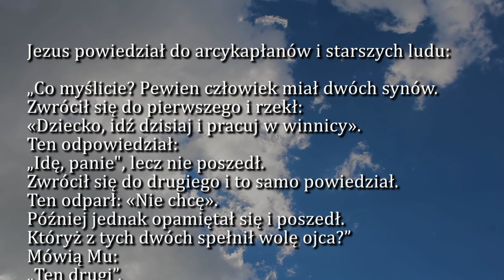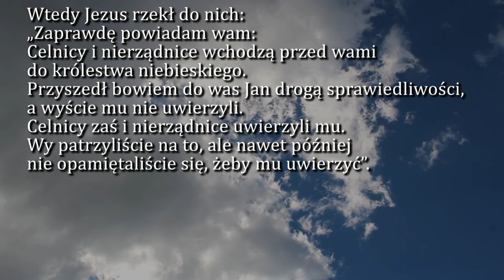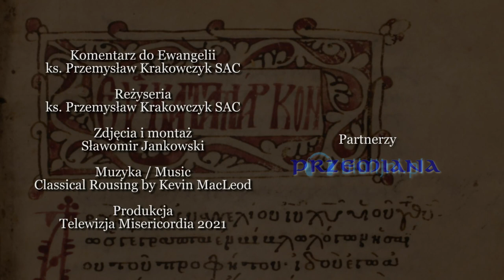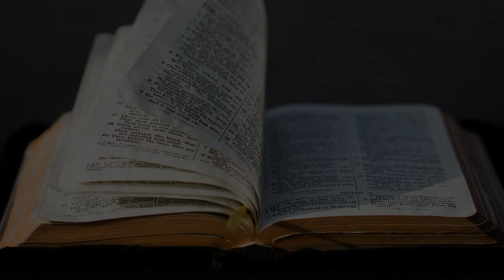Dobra Nowina na dziś | 14 grudnia - św. Jana od Krzyża, doktora Kościoła